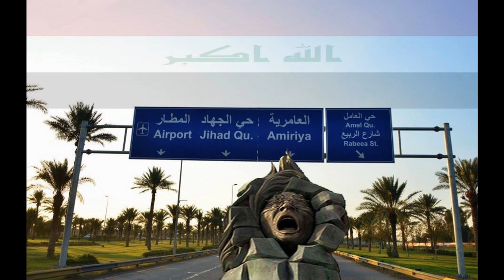جديد جنه جنه عراق والله جنه